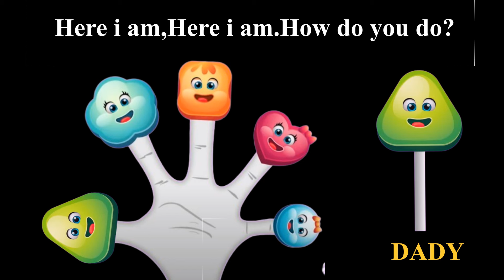The Finger Family LOLY POP Family | LOLY POP Finger Family Songs